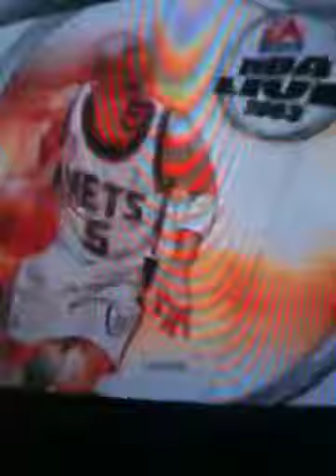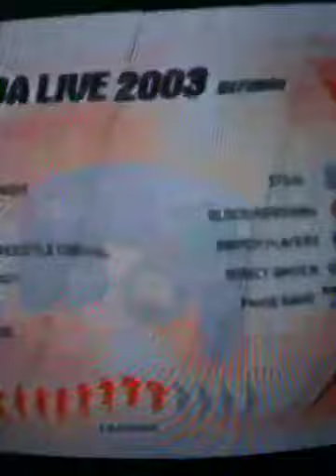Jaiden Cooper linville makes a movie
Jaiden linville Cooper playing with my iPhone.